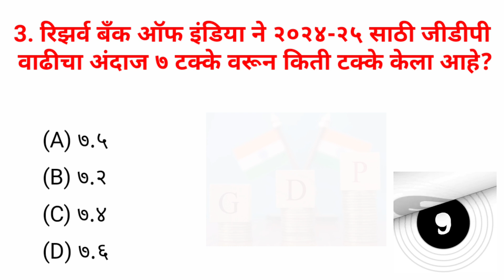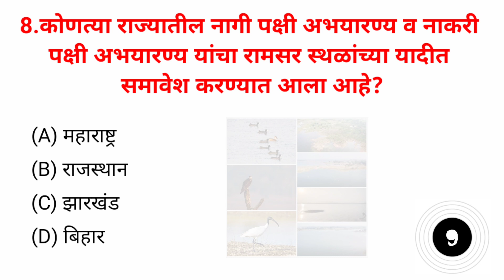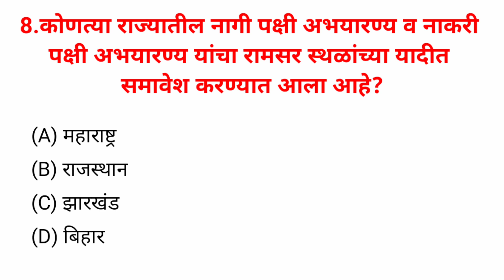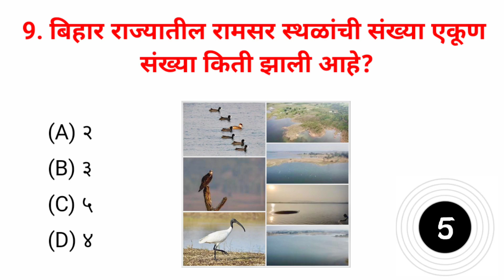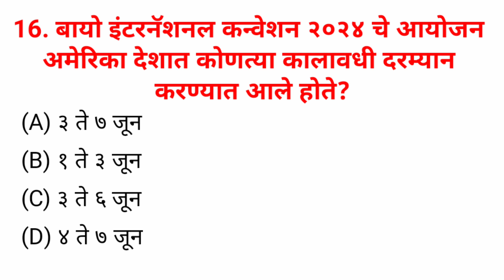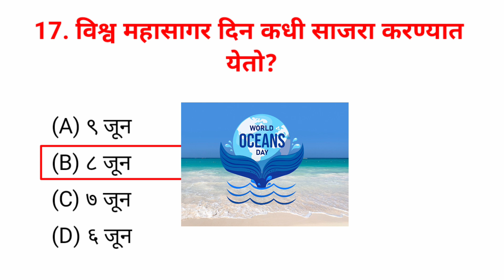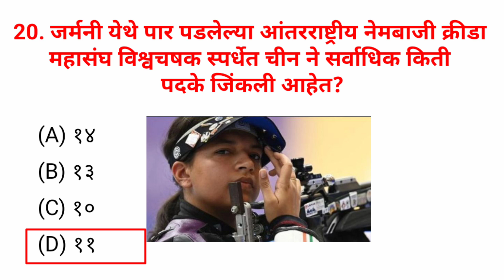Current Affairs 8th June 2024 today Current Affairs in marathi mcqs l चालू घडामोडी 2024 प्रश्न उत्तर